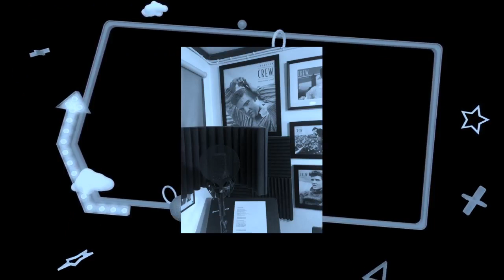My Boy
My Boy - Elvis Presley - Sung By Gary.D.Pearson - Cover